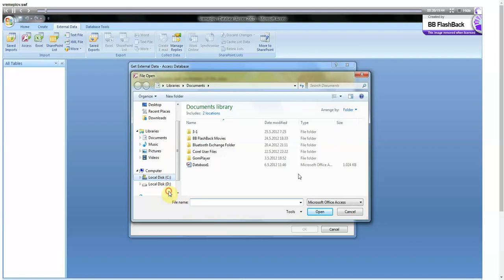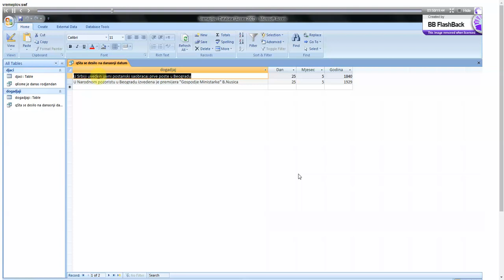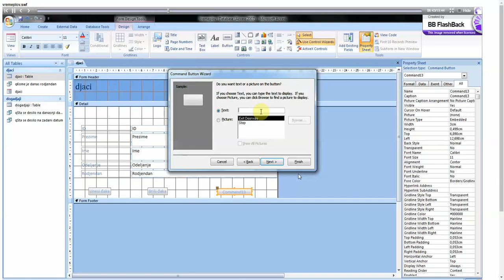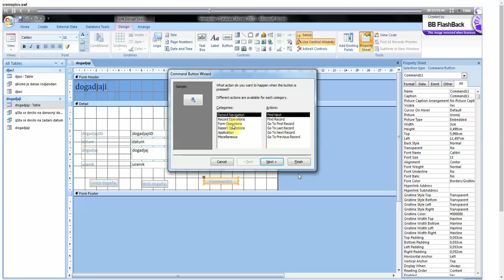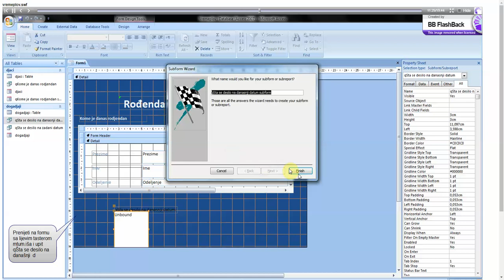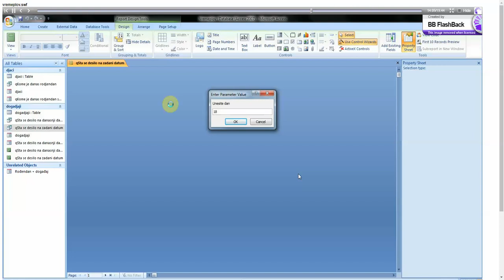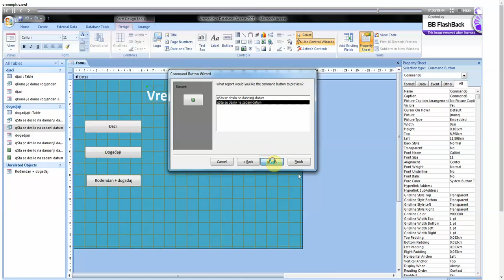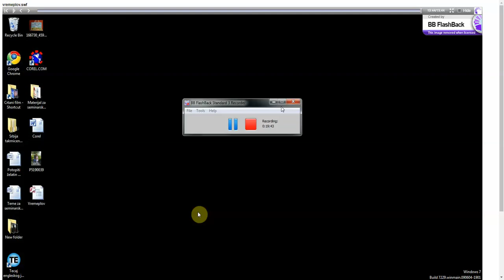Izrada baze podataka u Access u VREMEPLOV